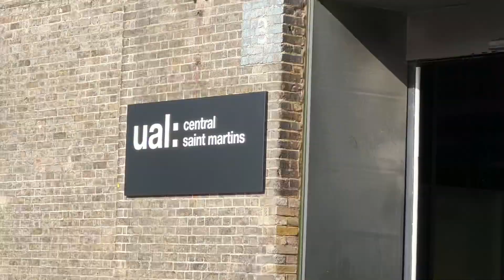first day of university in london at central saint martins UAL !!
Hey everyonee!! I'M STARTING UNIVERSITY AHHH 😭😭 I really cannot believe I'm starting uni its genuinely so crazy to me. BUT I'm exciting and ready for this new chapter in my life. I have just started university at central saint martins and now have 3 years to go !!! I hope you like this vlog and thank you so much for everything 💕